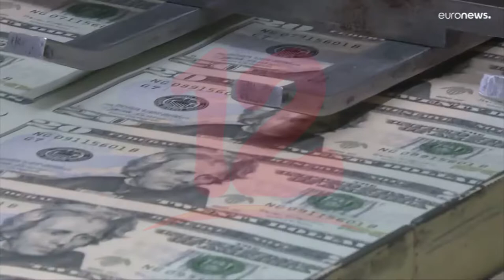Banco Central de Nicaragua publica informe monetario a julio 2022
Noticias12Nicaragua Banco Central de Nicaragua publica informe monetario a julio 2022